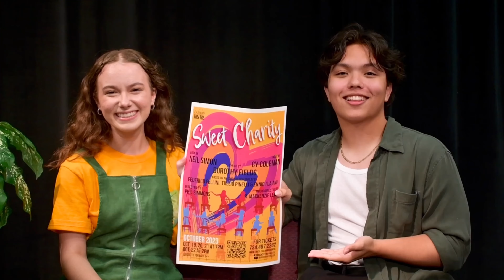Actor’s Studio: “Sweet Charity”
Meet two members of the cast, find out about the show, and get an inside look into the rehearsal process for "Sweet Charity," playing October 19, 20, & 21 at 7:00 p.m., and October 22 at 2:00 p.m. in the Legacy Theatre.

The video depicts three students sitting in chairs, with one artificial plant adjacent to them. They are in TV Recording Studio located within the Judy Sturgis Hill Building, at Eastern Michigan University.